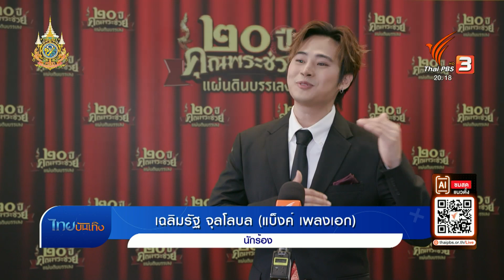"แบ็งค์ เพลงเอก" สื่อความเป็นไทยในเพลง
ความภูมิใจของ "แบ็งค์ เพลงเอก" ในตอนนี้ก็คือการได้เป็นหนึ่งในศิลปินของคอนเสิร์ตสำแดงสด THAI HUB ไทยหาบ ที่มีแนวคิดแสดงความเป็นไทยค่ะ ก่อนถึงวันจริง ก็เตรียมตัวพร้อมๆ กับรุ่นพี่ วอร์มเสียงรอก่อนล่วงหน้าเต็มๆ เดือน